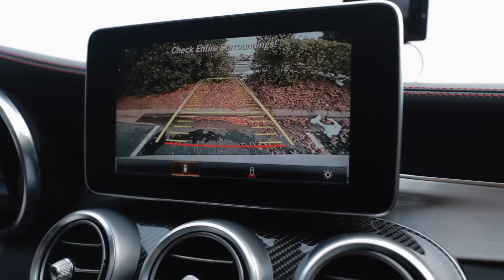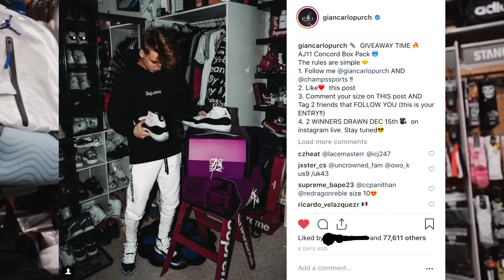Best $200 Streetwear Outfit - Holiday Shopping CHALLENGE!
I even got some crazy holiday deals and we saved quite a bit of money on some of those clothing purchases.. Make sure you guys tune in to Blazemas for the next 12 days and be sure to have those Post Notifications on for those $25 gift cards!